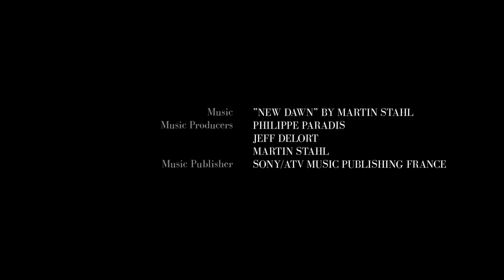Hatt et Söner Champagne / Campaign Film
Director: Morgan Norman
Director of Photography: Carl Rasmussen
2nd Unit: Josefine Bäckström
Executive Producer: Louis Dubois
Producer: Carl Ljungdahl
Prod. Company: Ligistfilm
Tech. Assistant: Arvid Jernqvist
Post Production: The Line
Offline Editor: Björn Clausen
Colorist: Rickard Ahlbäck
Online Editor: Stefan Ekman
Sound Editor: Olle Ljungman
Voice Over: Kristofer Ruscon
Music Producers: Philippe Paradis, Jeff Delort, Martin Stahl
Music Publisher: SONY/ATV Music Publishing France